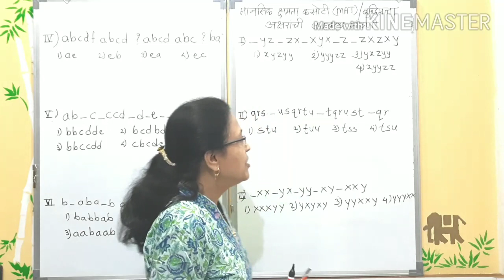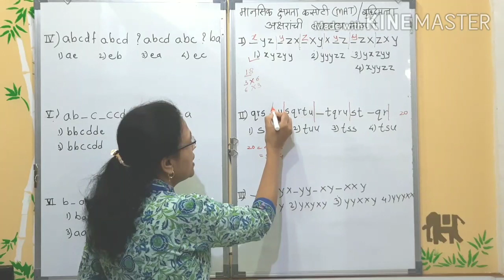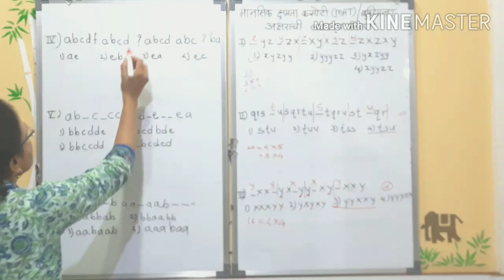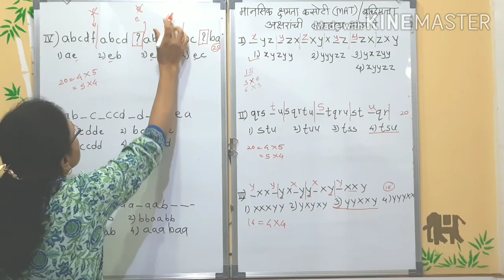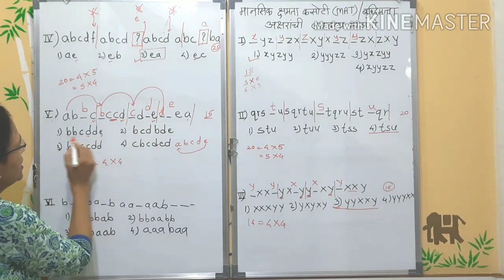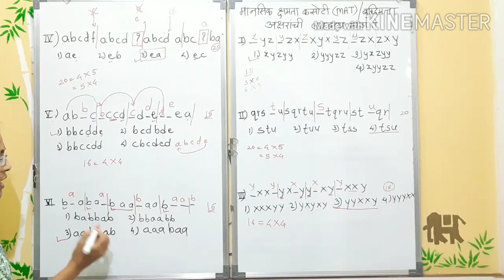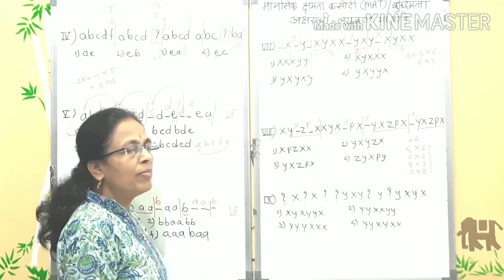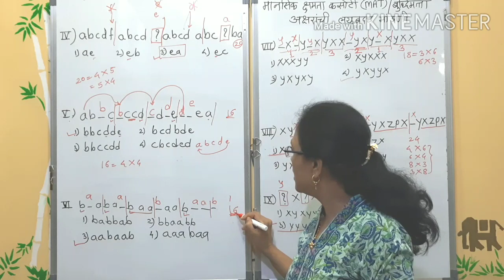Letter series tricks I Letter series l लयबद्ध अक्षरमाला ट्रिक्स | अक्षरांची लयबद्ध मांडणी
अक्षरांची लयबद्ध मांडणी यावर आधारित प्रश्न सोडविण्याच्या ट्रिक्स सुयोग्य उदाहरणांसह  स्पष्ट करून सांगितले आहेत .

Sugam Learning या you tube channel मध्ये आपले सर्वांचे स्वागत.

for Competitive Exams like Scholarship Examination, N.M.M.S. , N.T.S.E. and others.

शिष्यवृत्ती , N.M.M.S. , N.T.S.E. या सारख्या व अन्य स्पर्धा परीक्षांसाठी  मार्गदर्शन

व्हिडीओ शेवटपर्यंत नक्की नक्की पाहा .

या पूर्वीचे Mental Ability Test / बुद्धिमत्ता / मानसिक क्षमता कसोटी या विषयाचे व्हिडीओ पाहण्यासाठी खालील लिंक ला टच करा व यापूर्वीचे सर्व व्हिडीओज पाहून  Mental Ability Test / बुद्धिमत्ता / मानसिक क्षमता कसोटी विषयक सखोल मार्गदर्शनाचा लाभ घ्या .

sugam learning